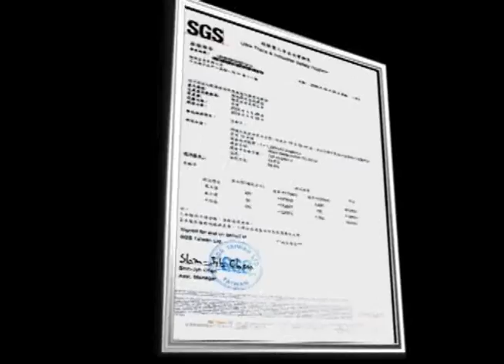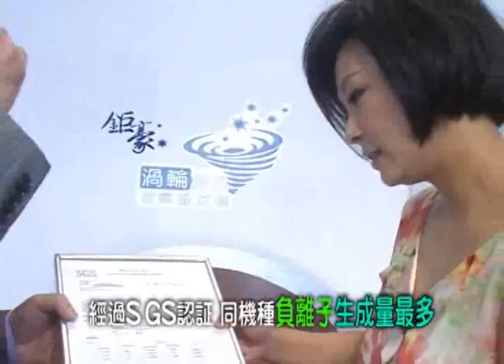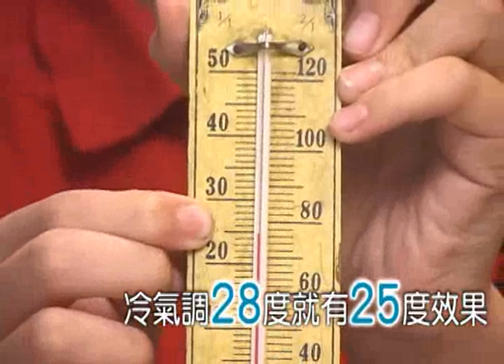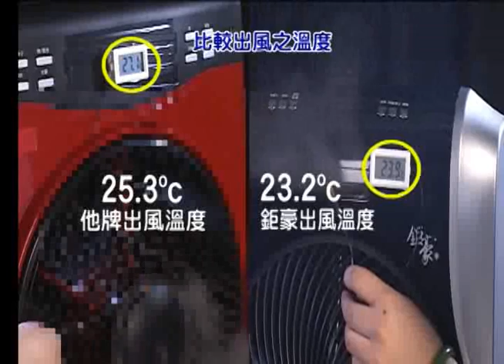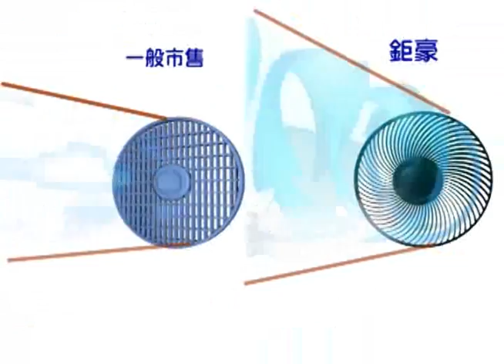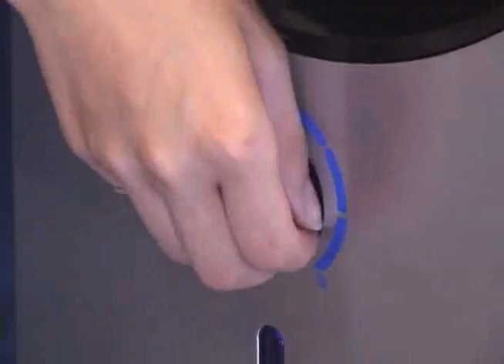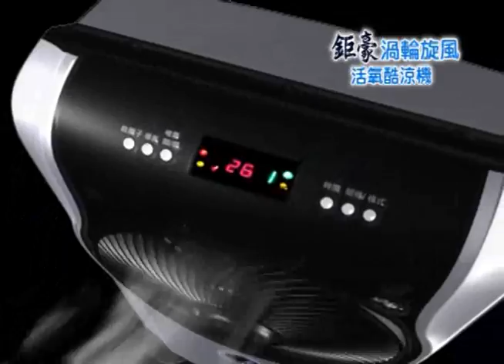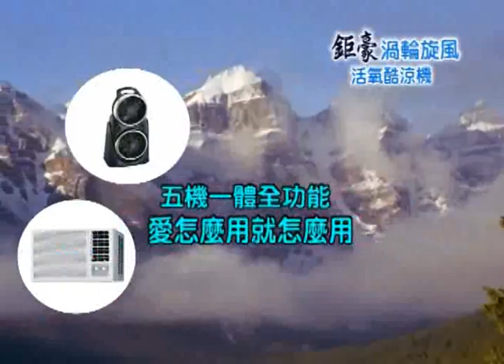京享傳播作品[購物VCR類]：鉅豪活氧酷涼機